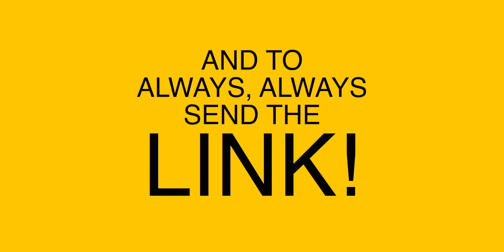EX CLASH contestants impromptu jamming session was MAGIC.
✘ Garrett Bolden, Josh Adornado, Jong Madaliday - Lay Me Down (Videoke time at Christmas party 🌲)

· · ·𖥸· · ·

· · ·𖥸· · ·

· · ·𖥸· · ·

· · ·𖥸· · ·

· · ·𖥸· · ·

· · ·𖥸· · ·

· · ·𖥸· · ·

· · ·𖥸· · ·

📖 REACTION DEFINITION:
. re·ac·tion
   rēˈakSH(ə)n/
   noun

· · ·𖥸· · ·